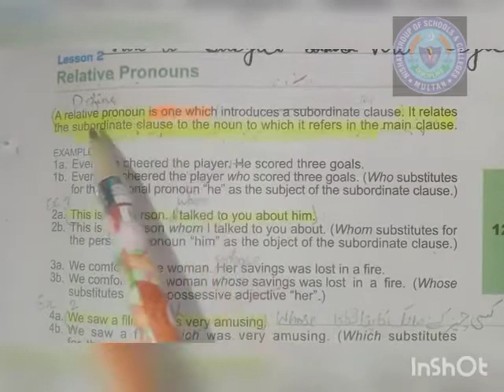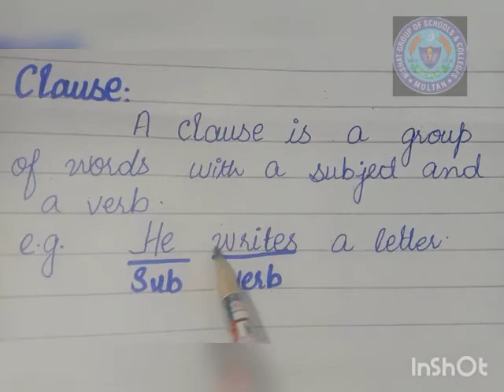What are relative pronouns? | Study for everyone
Video from Kids Home Mobile